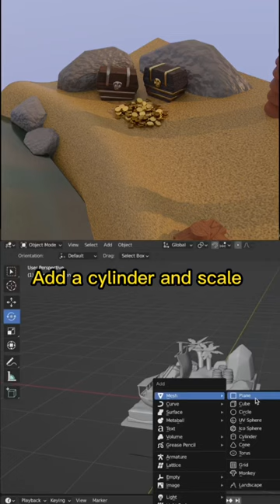How to make a gold coin pile!